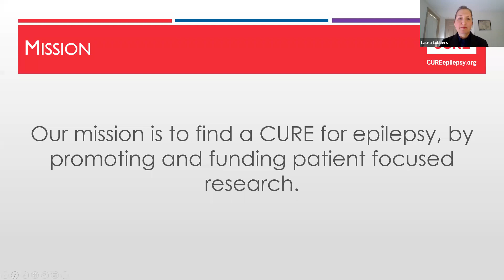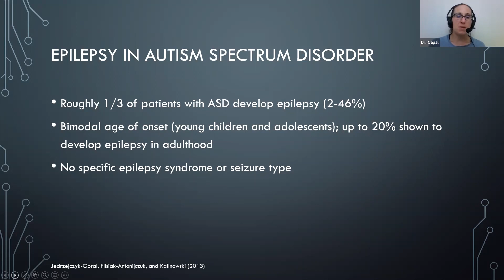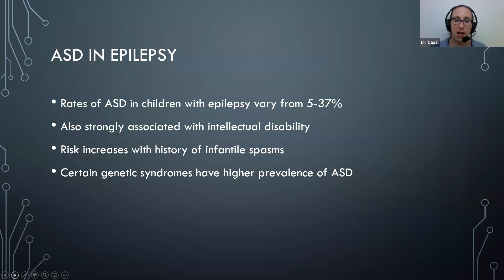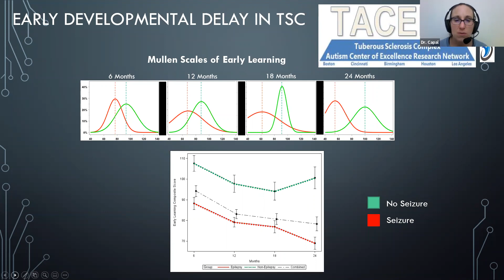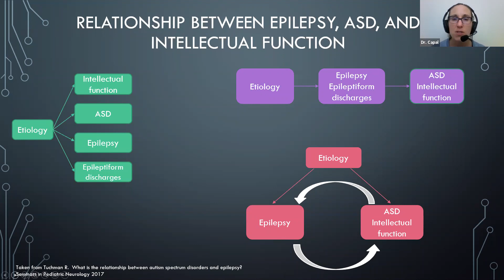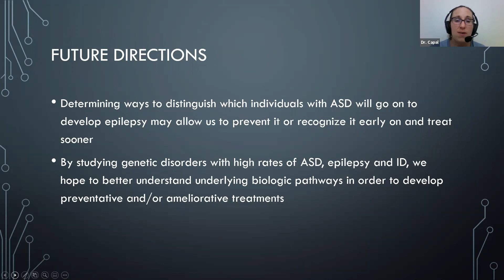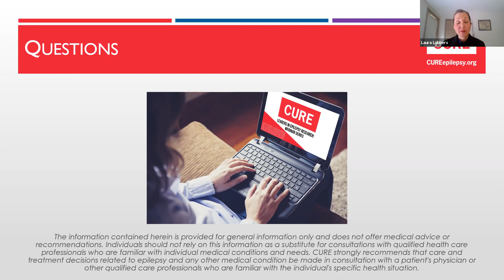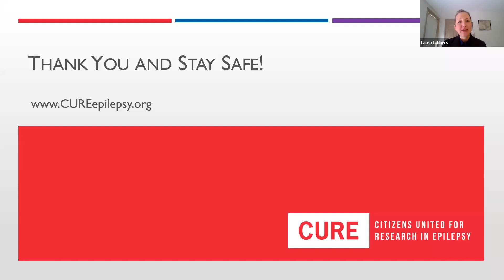Webinar: The Epilepsy-Autism Connection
It is estimated that over 30% of people with epilepsy also meet the diagnostic criteria for autism.1 In this webinar, presented by Dr. Jamie Capal, hear leading theories on the interconnection between autism and epilepsy. Learn about the most common seizure types in people with autism and dive into the current research on why so many children with autism develop epilepsy.